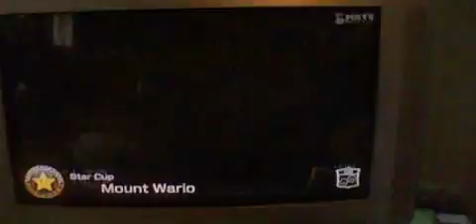Peach rock n roll beauty cutie superwin 476